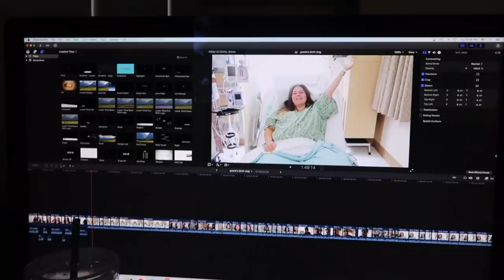my c section recovery & life with a newborn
bringing baby home from the hospital and getting adjusted to life with a newborn has been so rewarding, but definitely hard at times with my c section recovery. It's been 1 week since giving birth, and we're sharing what our day looks like while caring for our newborn and recovering from a c section.

adjusting to life with a newborn & my c section recovery